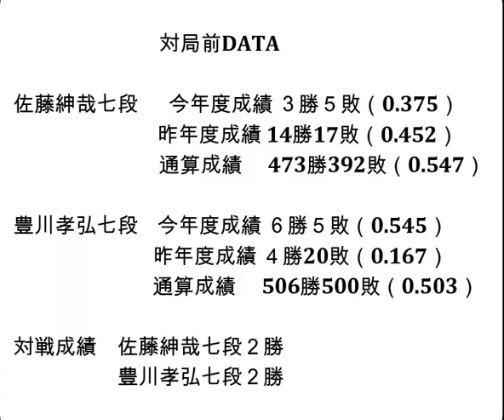将棋対局速報▲佐藤紳哉七段（１勝２敗）－△豊川孝弘七段（１勝２敗）第82期順位戦Ｃ級２組４回戦[一手損角換わり]（主催：朝日新聞社・毎日新聞社・日本将棋連盟）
お知らせ
メンバーシップを始めました。

対局前DATA

佐藤紳哉七段  　今年度成績 ３勝５敗（0.375）

豊川孝弘七段    今年度成績 ６勝５敗（0.545）

対戦成績　佐藤紳哉七段２勝　豊川孝弘七段２勝

2023年8月31日の将棋対局情報(詳細は次の動画で随時更新!)

▲佐藤紳哉七段△豊川孝弘七段
佐藤紳哉七段が勝ちました。

8/31の対局予定と結果
▲鈴木環那女流三段△伊藤沙恵女流三段 岡田美術館杯第50期女流名人戦女流名人リーグ１回戦
結果
第71期王座戦五番勝負 第１局
[終局]▲藤井聡太竜王・名人△永瀬拓矢王座(勝)
[終局](勝)▲森本才跳四段△横山友紀四段
[終局](勝)▲長谷部浩平五段△山本博志五段
[終局](勝)▲森下 卓九段△島 朗九段
[終局]▲阿部光瑠七段△中村亮介六段(勝)
[終局]▲平藤眞吾七段△今泉健司五段(勝)
[終局]▲藤森哲也五段△黒沢怜生六段(勝)
[終局]▲長沼 洋八段△佐々木大地七段(勝)
[終局]▲安用寺孝功七段△高田明浩四段

 8月31日     永瀬拓矢王座   第71期王座戦五番勝負 第１局
 9月3日      出口若武六段   第73回NHK杯テレビ将棋トーナメント
 9月12日     永瀬拓矢王座   第71期王座戦五番勝負 第２局
 9月27日     永瀬拓矢王座   第71期王座戦五番勝負 第３局
10月6-7日    伊藤 匠七段    第36期竜王戦七番勝負 第１局
10月11日     永瀬拓矢王座   第71期王座戦五番勝負 第４局
10月17-18日  伊藤 匠七段    第36期竜王戦七番勝負 第２局
10月25-26日  伊藤 匠七段    第36期竜王戦七番勝負 第３局
10月30日     永瀬拓矢王座   第71期王座戦五番勝負 第５局
11月10-11日  伊藤 匠七段    第36期竜王戦七番勝負 第４局
11月27-28日  伊藤 匠七段    第36期竜王戦七番勝負 第５局
12月6-7日    伊藤 匠七段    第36期竜王戦七番勝負 第６局
12月13-14日  伊藤 匠七段    第36期竜王戦七番勝負 第７局